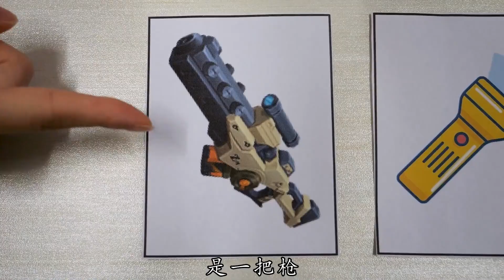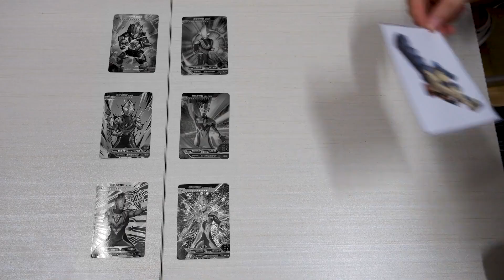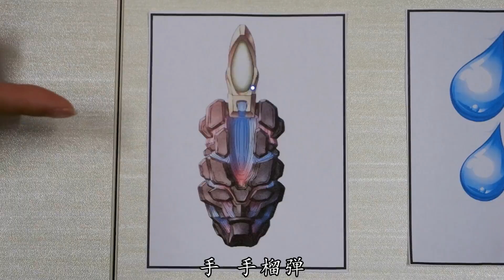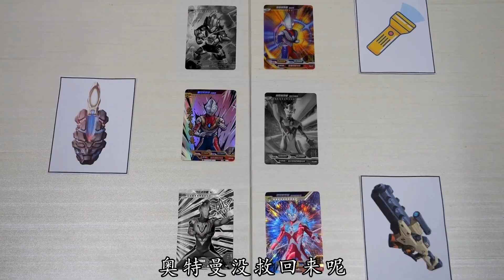奥特曼卡片 | 奥特曼为保护地球牺牲！手电筒唤醒迪迦，“眼泪”能救哪个奥特曼【小呀小玩具】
小呀小玩具 | 频道会定期更新珍贵的奥特曼卡牌，一起来收集吧！
奥特曼为保护地球牺牲！手电筒唤醒迪迦，“眼泪”能救哪个奥特曼【小呀小玩具】